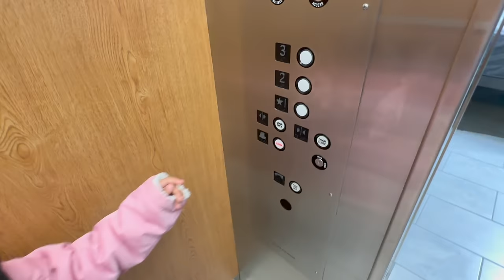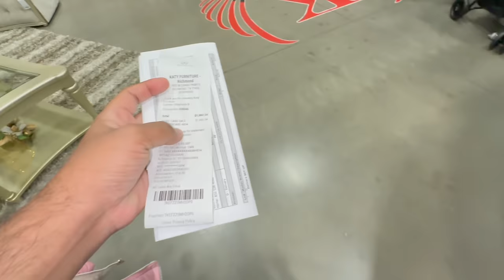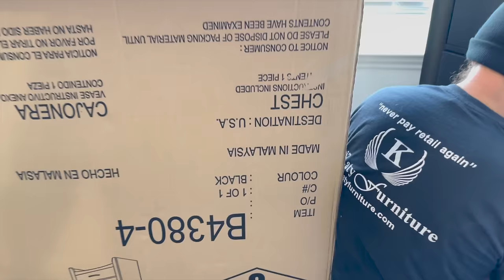America me Hamara Ghar Badal Gaya 🤗🏠